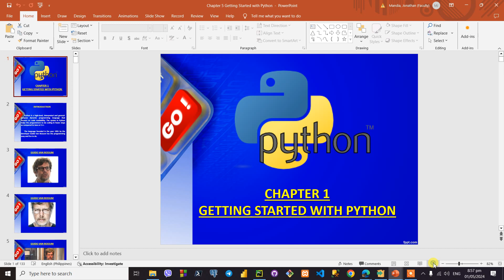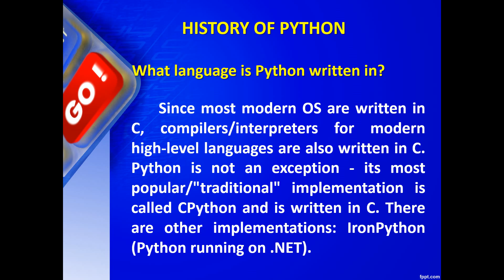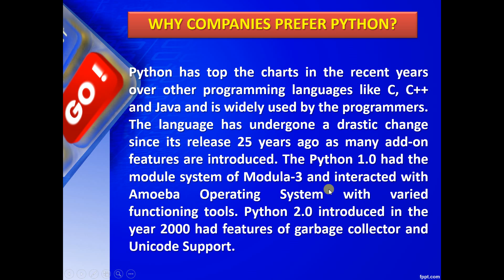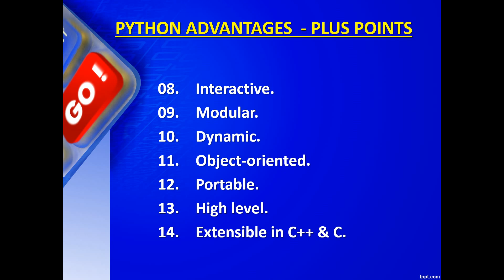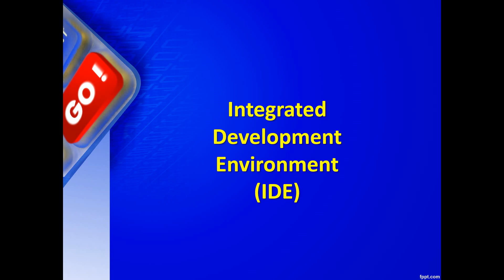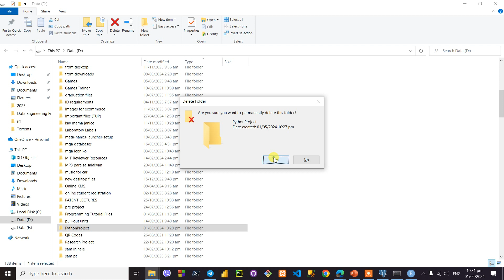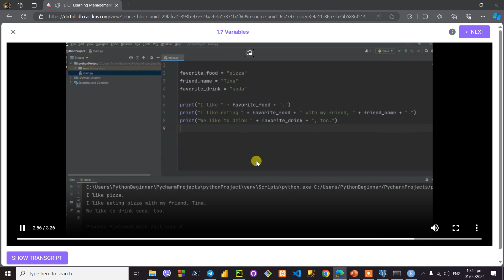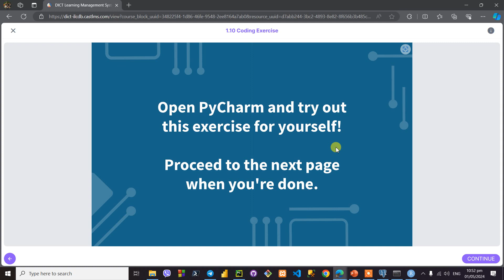Week 1 - 3 Computer Workshop 3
This video presentation include all topics from week 1 - 3. Watch the video until end.